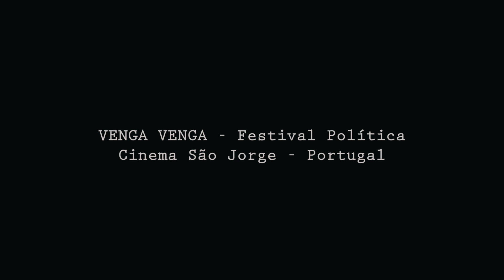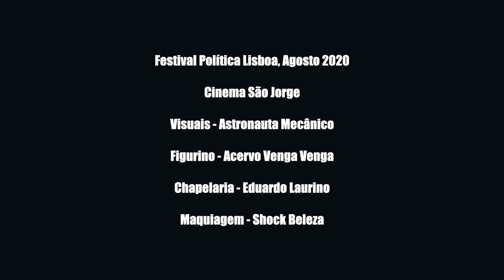QUEM - Venga Venga [Official Music Video]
Video gravado ao vivo em agosto de 2020 durante o Festival Política no Cinema São Jorge em Lisboa.

Um filme de Gonzales Neto
Captação de video: Daniel Rondulha, Carlos Gomes, Gonzales Neto
Edição: Gonzales Neto
Sound design: Vinicius Bigjohn

Musica
QUEM
Composição: Denny Azevedo e Fabiano Furmiga
Letra: Ricardo Don
Produção Musical: FurmigaDub (Lajedo Estúdio)

Visuais e VJ: Astronauta Mecânico
Chapelaria: Eduardo Laurino
Maquiagem: Shock Beleza
Agradecimentos: Produção do Festival Política e Transiberia Productions